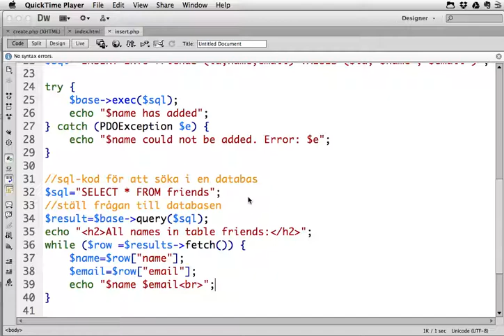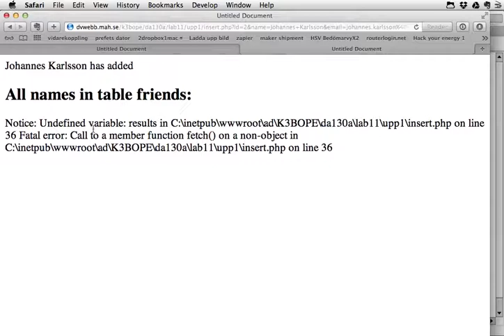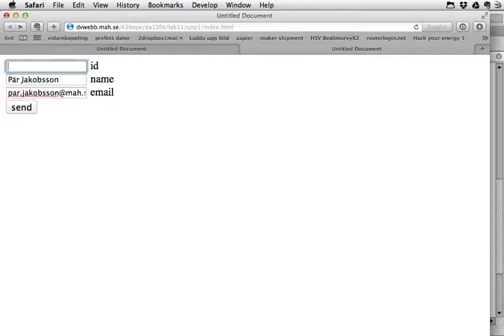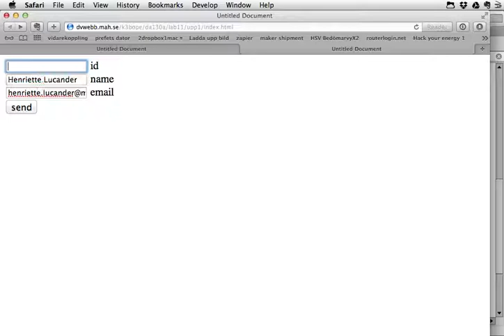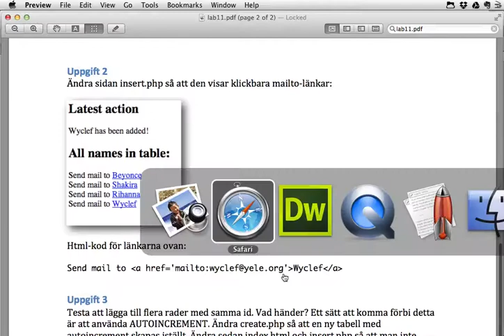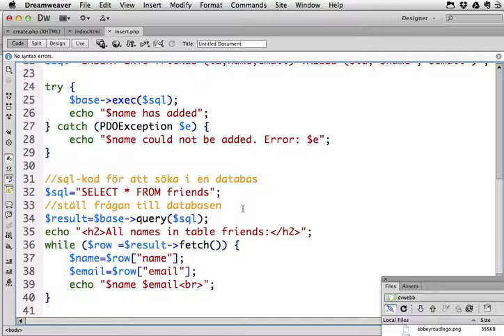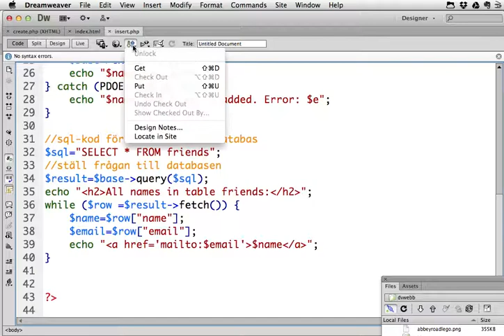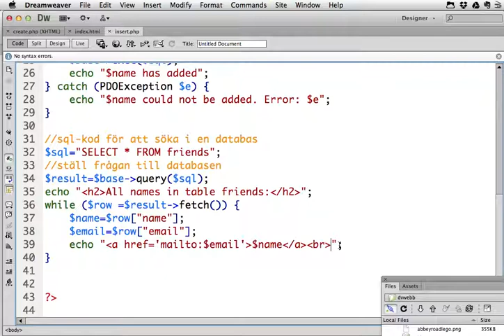lab11 uppgift 1 del 3 samt uppgift 2